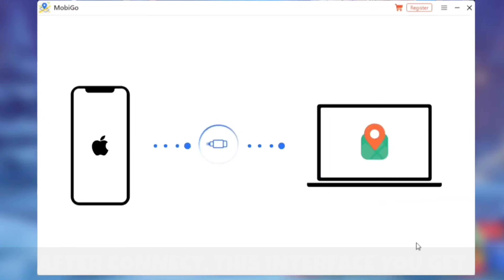How to play Pokemon go without walking by AimerLab MobiGo in any iOS device.....